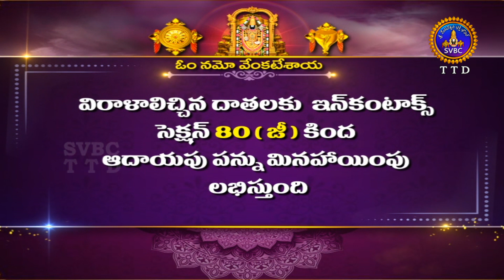శ్రీవారి నిత్యపూజలివిగో || Srivari Nitya Poojalivigo || 07-08-2022 || SVBC TTD